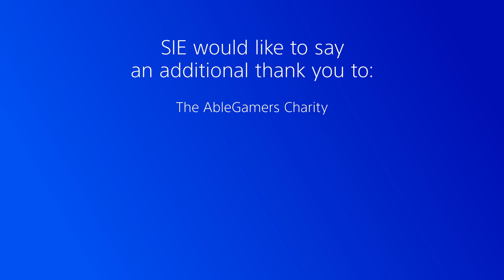PlayStation Accessibility | PS5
PlayStation® strives to create a gaming experience without barriers that fits the needs of players of all abilities.